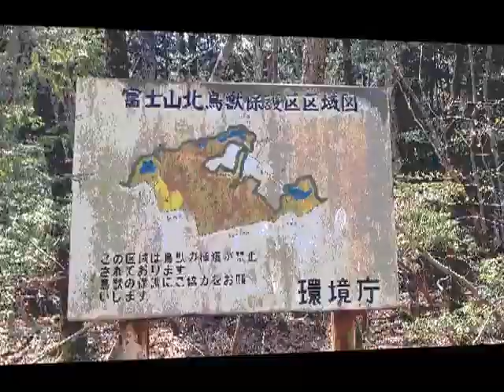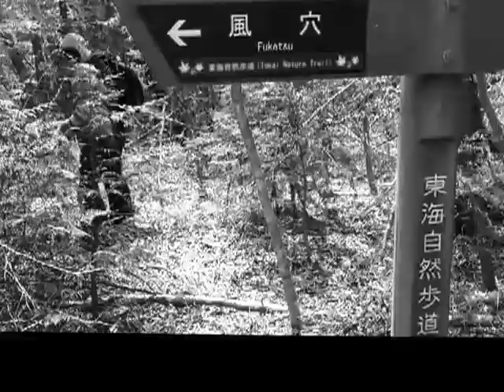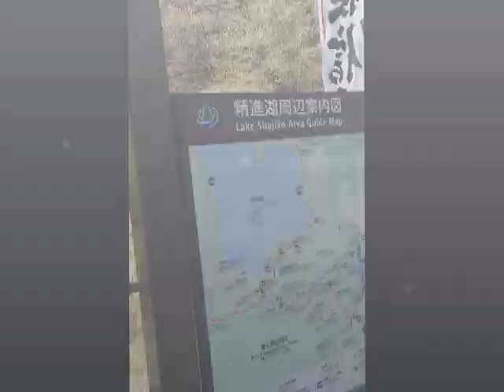Aokigahara Quiet (v2.0)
The Iwata Triumvirate visits the base of Mt. Fuji. (v2.0: some fixes at the end.)

Arcade Fire - No Cars Go